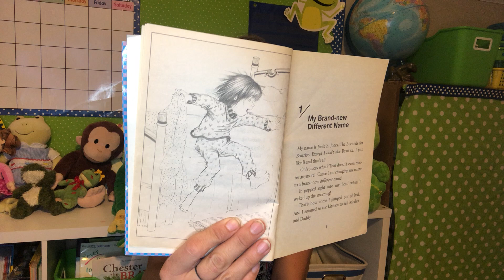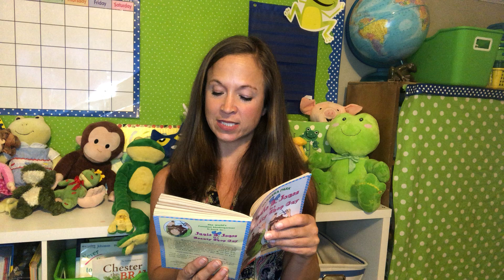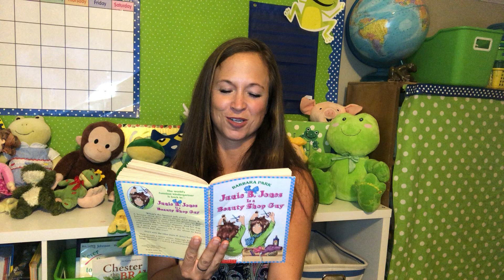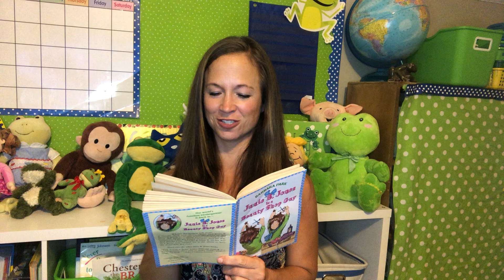Junie b Jones Beauty shop guy ch 1